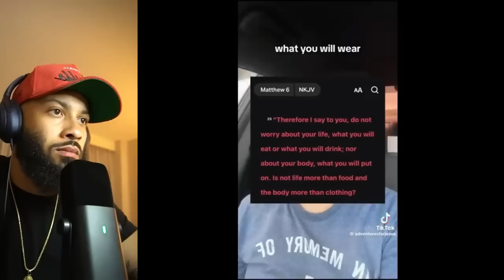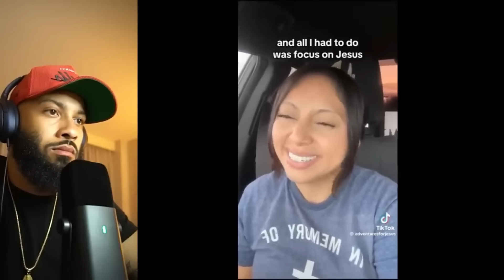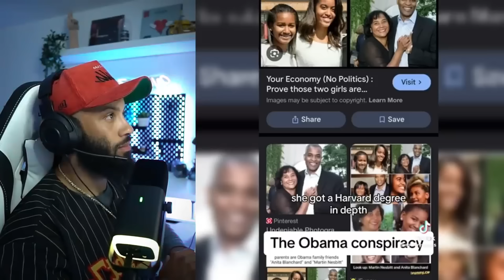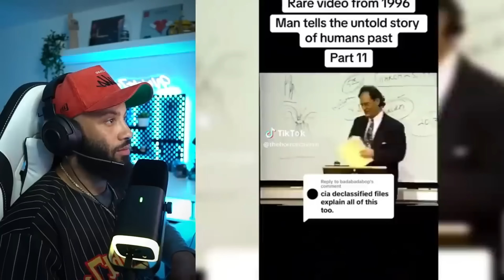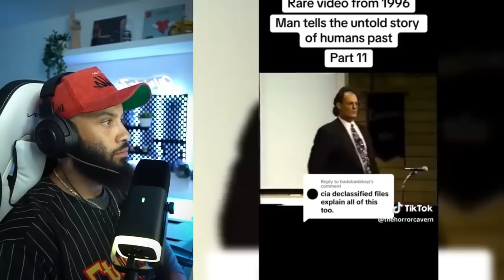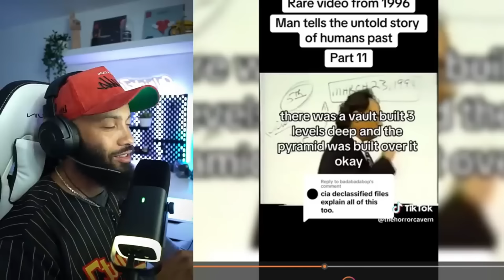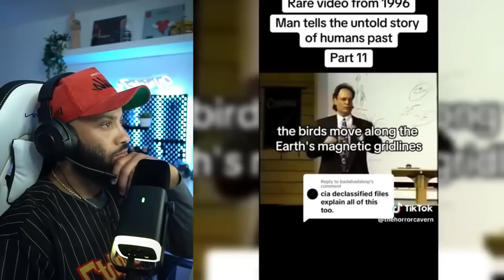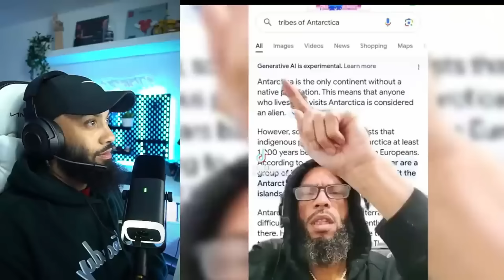CREEPY And STRANGE Tik Toks That Will Make You Question Reality! Reaction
From silicone masks to truths about the humans past, these tiktoks will make you question reality!

Sunday recap of videos from May 24'